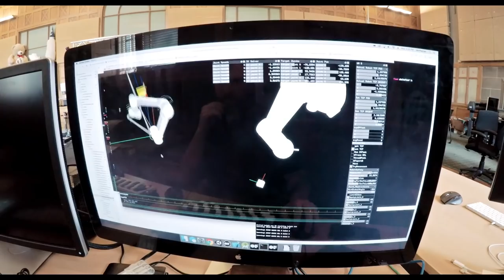Hot Docs 2018 Trailers: MORE HUMAN THAN HUMAN